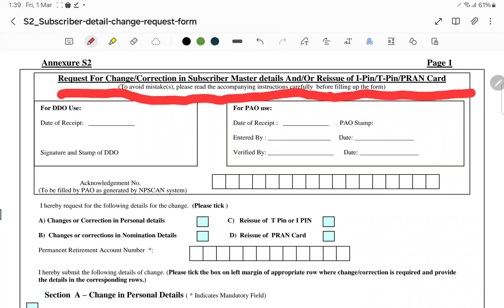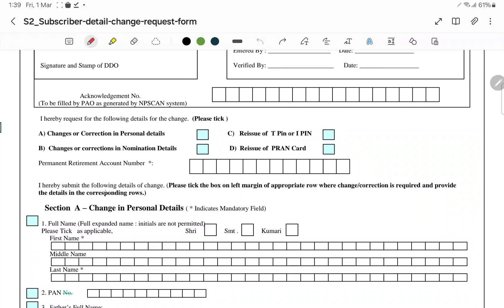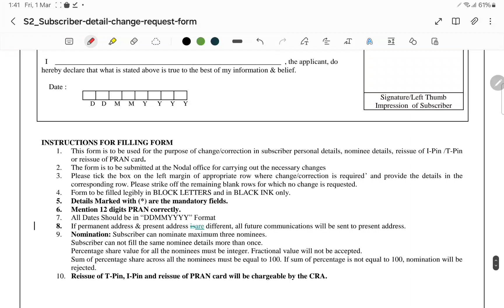Corrections in eNPS PRAN BPSC Teacher | PRAN Card में कोई भी हुई गलती को Update कैसे करें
eNPS Correction | PRAN Correction 🔥 |PRAN Registraion me galti kaise sudhare | NPS Online correction | BPSC Teachers eNPS PRAN me hui Galti Kaise Sahi kare | BPSC Teachers PRAN Registration Corrections Process

How to Do Corrections in New eNPS PRAN Card | PRAN Registraion के दौरान हुई गलती का सुधार कैसे करें